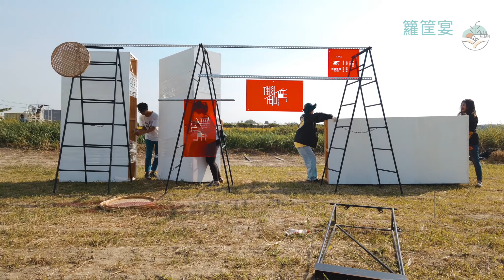2020.11.08-南關線飲食文化學堂-籮筐宴